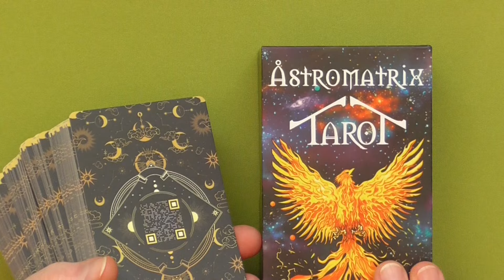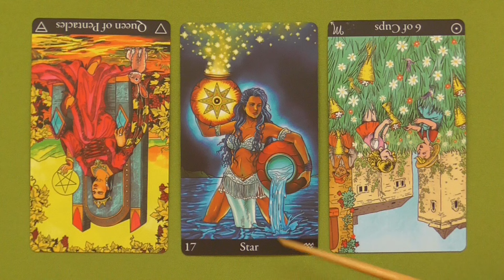Daily Tarot Wed 8.7.2024